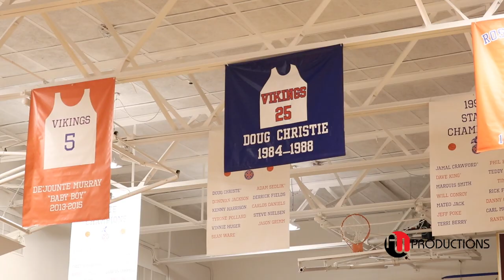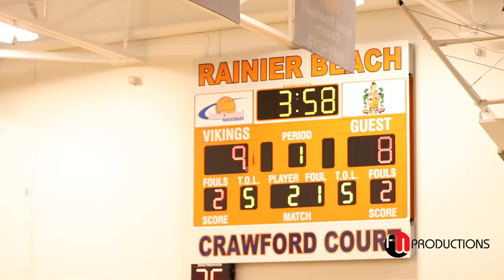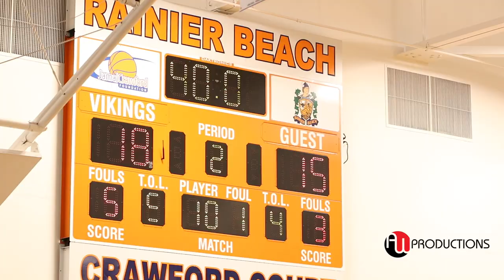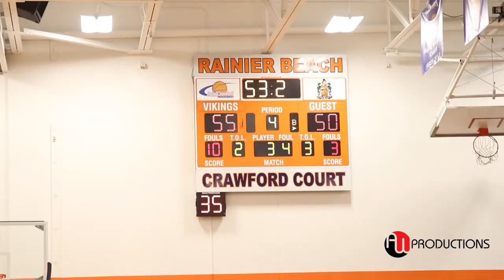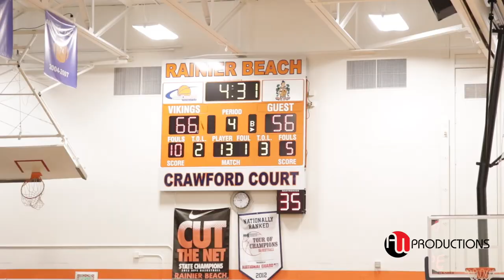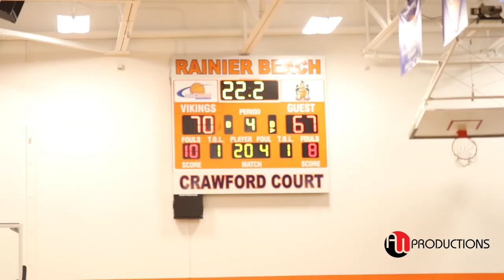Paolo Banchero DOMINATED in a BIG Metro League GAME "Top 2 Teams" GET HEATED! - Round 1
Metro League "Top 2 Teams" GET HEATED! - Beach vs. O'Dea - Round 1 |  70-67 Win In the 1st Match-up between two of the Top Teams in the Seattle WA Metro League.

Rainier Beach:
MVP - Micah Monroe 15pts
MarJon Beauchamp 17pts
Jamon Kemp 9pts
Jaivion Garrett 9pts
Stevie Smith 8pts
Kenny Curtis 8pts

O'Dea:
Paolo Banchero 23pts & 16reb
Noah Williams 18pts
John Christofilis 13pts

Filmed & Edited By Al Ward & Calvin Curtis